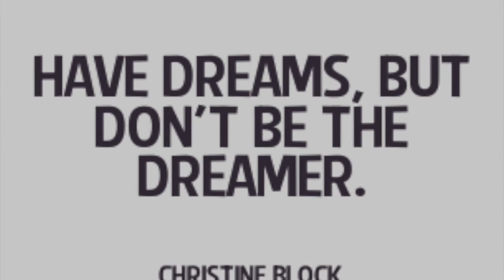Jane Tomlinson 10k WARM UP!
My good friend Louisa is a fitness instructor, and she was asked (last minute) to lead a warm-up for the Hull 2016 Jane Tomlinson 10K. Louisa, being Louisa got Gemma and myself to accompany her! On arrival we found out that we wouldn't be able to provide back-up with Lou, no, we had our own area!! OMG!! Louisa was at the start line, with the hardcore runners, Gemma and I brought up the rear! Well done to everyone who took part to raise money for their charities in memory of loved ones lost. Hope if noting else, we managed to raise a smile before the journey you was about to embark upon! xXx